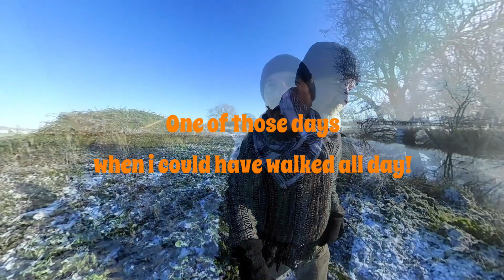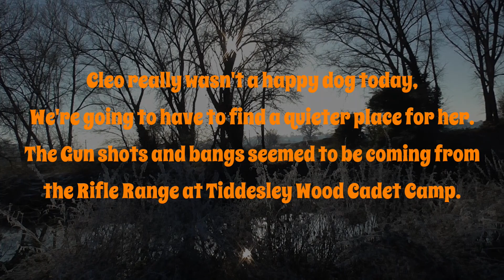Avon Walk 15th Dec 22